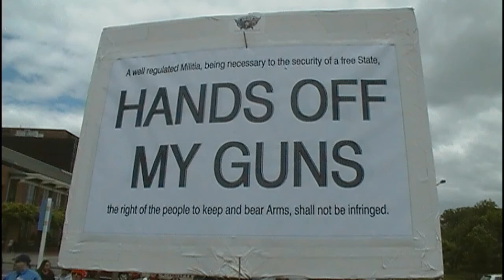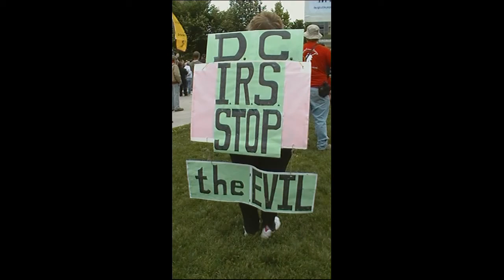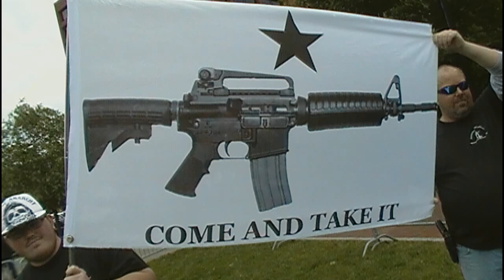Darren Wolfe in Panel Discussion at FirearmsTalk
On July 24, 2014 I took part in this FirarmsTalk discussion with the 3 hosts of the podcast. We covered a number of subjects including libertarianism, gun control, some gun facts, & what really drives the murder rate up or down.